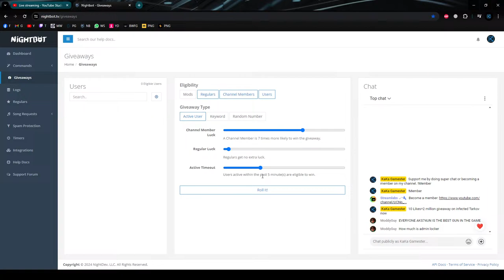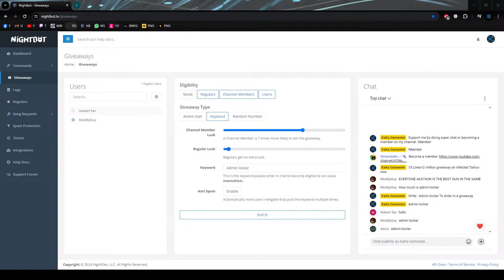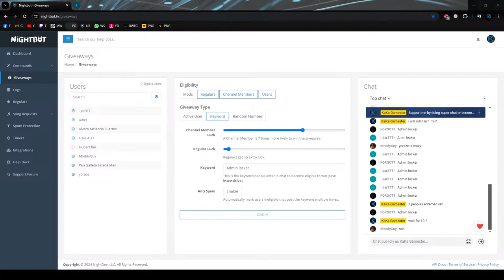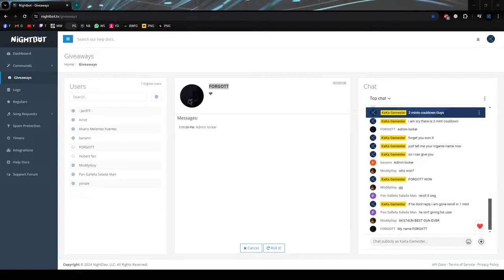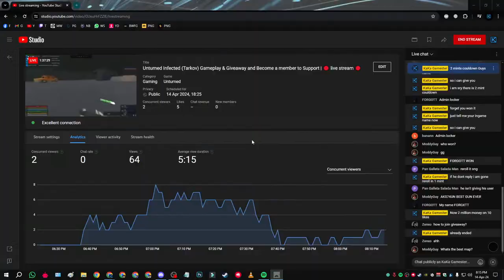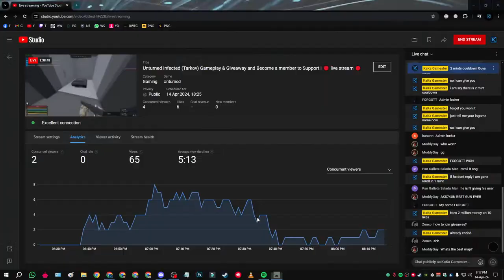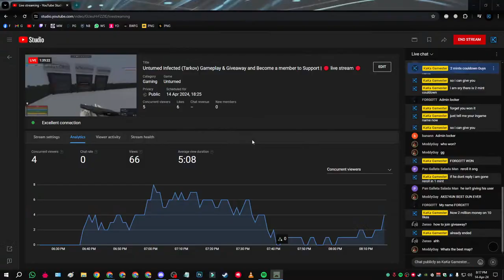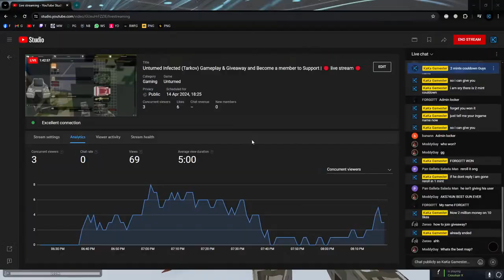Unturned Infected (Tarkov) Gameplay & Giveaway and Become a member to Support | 🔴 live stream 🔴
Commands:
!member
!specs
!shoutout
!jazzcash
!easypaisa

➥﹝🔸__ 🕹️ Streaming Setup __🔸﹞
🎫 MotherBoard 〰️ Z590 D
🧠 Processor 〰️ Core i7-11700K
❄️ CPU Cooler 〰️ DeepCool L240 V2 RGB
🎟️ GPU 〰️ Zotac Gtx 1650 Super 4GB TwinFan
🎞️ RAM 〰️ Corsair Vengeance RGB Pro 16GB (8GB x 2) 3600MHz
💳 SSD 〰️ Spectrix S40G 1TB NVME
🔌 Power Supply 〰️ XTC 750 80+
🗄️ Case 〰️ LianLi LANCool II Mesh Black
🖥️ LCD 〰️ AOC C24G2 165hz (1920 x 1080)
💻 2nd LCD 〰️ Normal 1080p 60hz
⬛ MousePad 〰️ Gaming Mouse Pad XXL,Anti-Skid Mousepad Extended Super Large World Keyboard Mouse Pad (900x400mm)
🖱 Mouse 〰️ Normal Gaming Mouse
⌨ Keyboard 〰️ Gamepower Warlock 87 Keys Wired Mechanical Keyboard
🎧 Headphone & 🎙️ Microphone 〰️ FANTECH SONATA MH90
📷 Webcam 〰️ Xiaomi Xiaovv USB Cam
💡 Lights 〰️ Normal Ring Light
🪑 Chair 〰️ GLOBAL RAZER Premium Quality Imported Gaming Chair
➖ Table 〰️ Normal Table
🟩 Green Screen 〰️ 142cm Screen Backdrop Green Round Foldable Reflector Photography Background